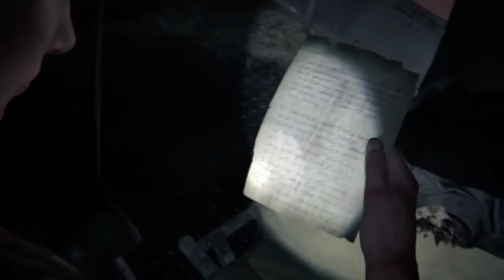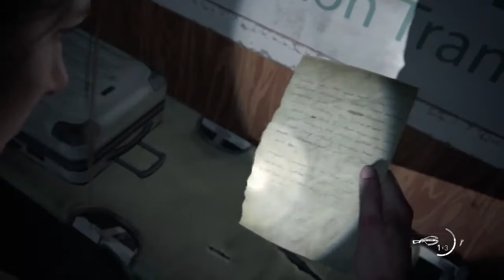The Last of Us Part 2/Let's Play FR:Seattle J-1 La Foret (Suite) Et La Cote #36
Bonjour les amis encore un pas en avant dans ce jeu formidable!!
Très bonne vidéo et très bonne journée!
A très vite!!
La bise!